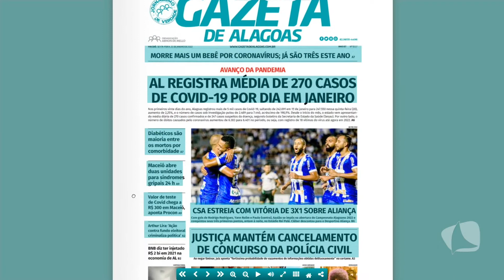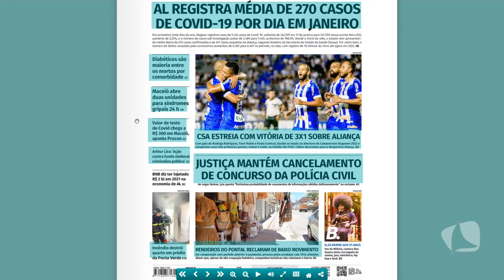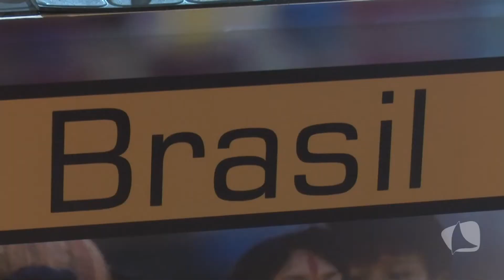TV MAR NEWS 22.01.22 P2